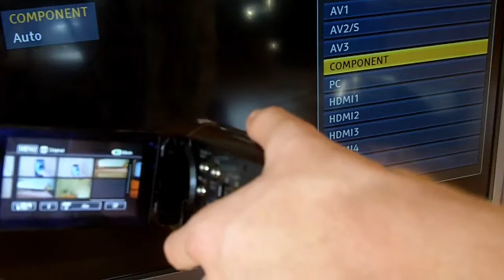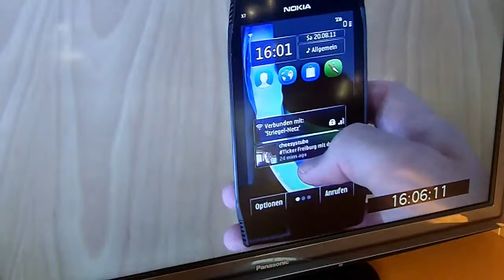Canon Legria HF S21: Mit HDMI Kabel an den Fernseher anschließen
Siehe Titel!